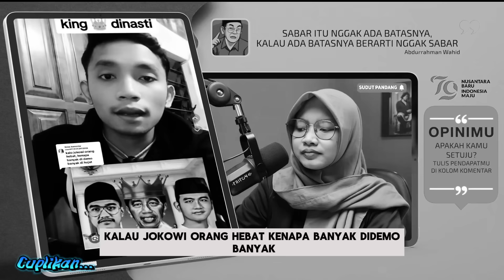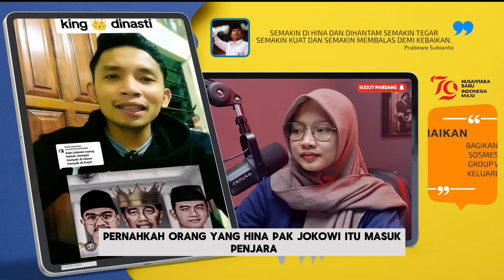GERAKAN JELANG 17 AGUSTUS KANDAS ! MILITAN JOKOWI RESPON "MENOHOK", NARASI POLITIK DINASTI TERKULITI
- MAHASISWA DEMO KEPUNG ISTANA
- KALAU JOKOWI ORANG HEBAT KENAPA MASIH SERING DI DEMO
- RESPON MENOHOK EMAK EMAK MELIHAT MAHASISWA DEMO
- JOKOWI GAGAL JADI PRESIDEN
- TOLAH DINASTI POLITIK DEMI INDONESIA
- SEMUA PARTAI, SEMUA ORANG MELAKUKAN POLITIK DINASTI. TAPI MENGAPA NARASI POLITIK DINASTI HANYA DISEMATKAN KEPADA ANAK PAK JOKOWI?
- BUKTI JOKOWI TIDAK KABUR APALAGI TAKUT DI DEMO, INI BUKTINYA